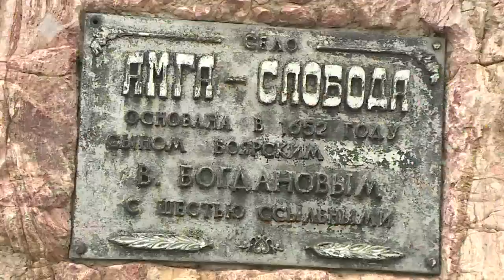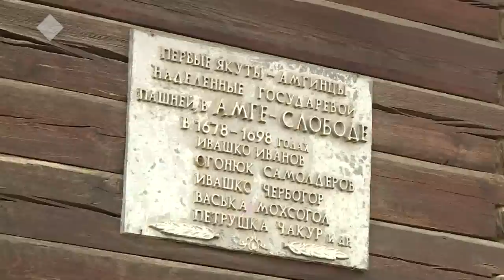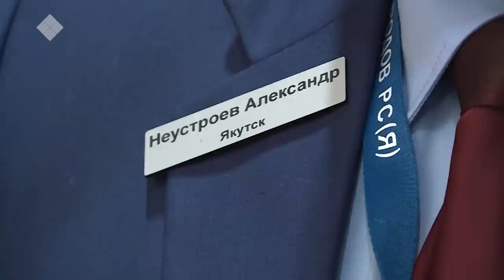Дневники VII Спортивных игр народов Якутии. Выпуск второй